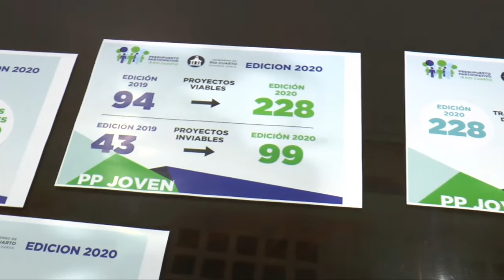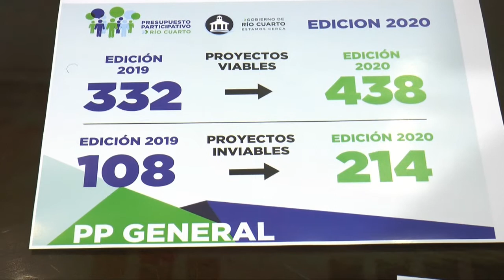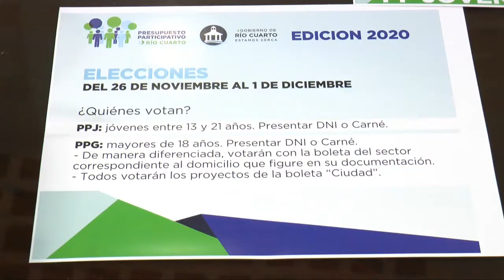Comienza la Feria de Proyectos del Presupuesto Participativo